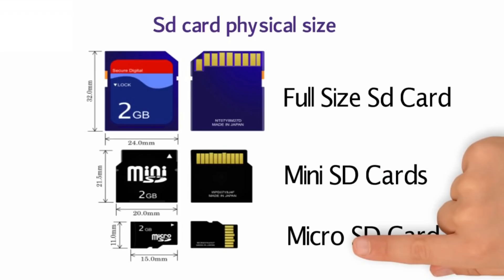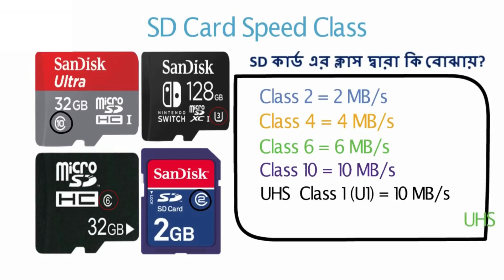How To Chose A Best Memory Card For Smartphone | Explained in Detail | MicroSD Cards Types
How To Chose A Best Memory Card | Explained in Detail | MicroSD Cards Types